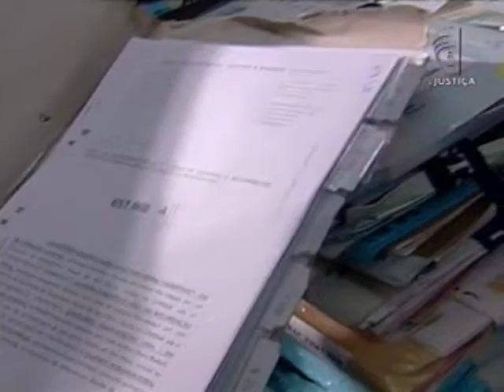STJ seguro habitação (02/01/13)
Para o Superior Tribunal de Justiça (STJ) é a Justiça estadual quem deve analisar processos que envolvem o seguro do sistema de habitação.